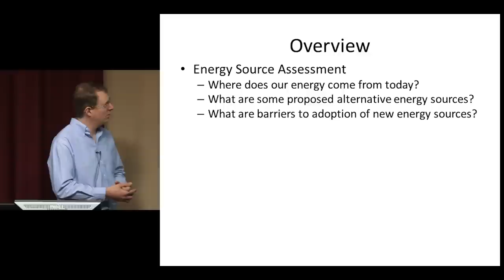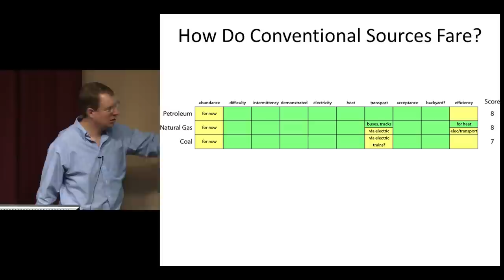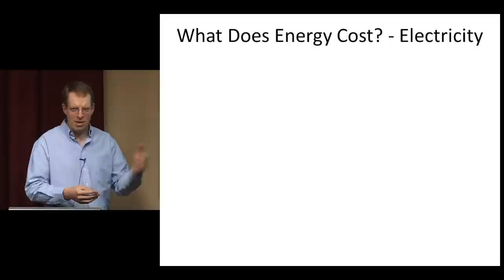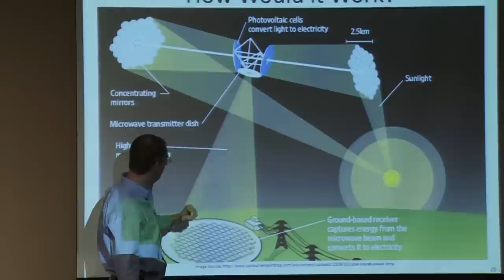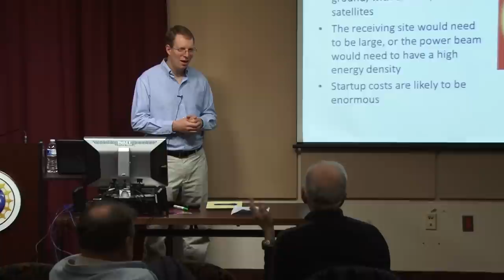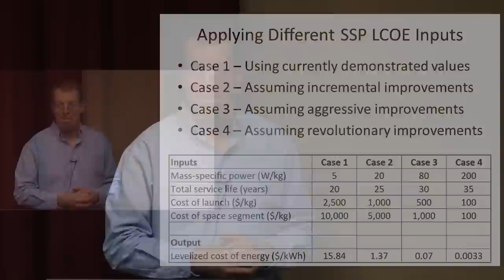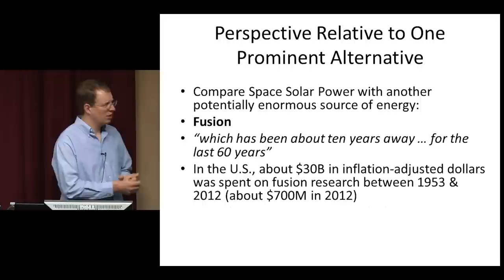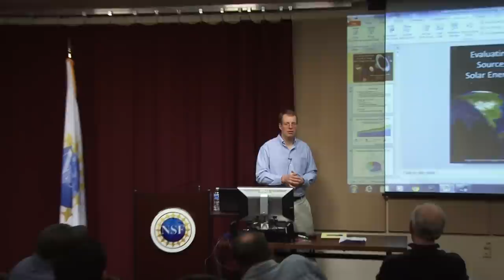Evaluating Alternative Sources of Energy: Solar Energy from Space (Paul Jaffe)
Concerns about global climate change have focused attention on a range of alternative energy sources that have minimal or greatly reduced carbon emissions when compared with conventional energy sources. Assessing how feasible and economically viable these alternative energy sources might be is important from a public policy standpoint in order to ensure taxpayer money is invested wisely.

For decades, proponents of Space Solar Power (SSP) have advocated for the development of satellites that would collect and transmit energy for use on Earth essentially 24 hours per day, all year round. This approach is billed as a way to overcome the shortcomings of terrestrial solar, wind, and other energy sources which suffer from intermittency, locale dependence, and other problems.

By using a quantitative means of comparing the possible costs of Space Solar Power, provisional conclusions can be drawn about the markets and conditions that might or might not argue for its development. Likewise, other possible alternative energy sources can be compared on an order-of-magnitude basis by using simple models that identify key sensitivities.

Paul Jaffe is an expert in space systems development and integration. He has over 20 years of experience as an electronics engineer, project lead, and principal investigator. At the U.S. Naval Research Laboratory, he has been part of over a dozen NASA and Department of Defense space missions. His interests include novel space systems and technologies, renewable energy sources, and efficacy in K-12 Science, Technology, Engineering, and Mathematics (STEM) education. He received B.S. and Ph.D. degrees in electrical engineering from the University of Maryland, College Park and an M.S. degree in electrical engineering from the Johns Hopkins University. Dr. Jaffe has twice been a recipient of the Alan Berman Research Publication Award. He received the Vice Admiral Samuel L. Gravely, Jr., STEM and Diversity Champion of the year award for 2012.

He was president of NCAS from 1998 to 2003, and he is a proud lifetime member.

Views expressed in this video are those of the speaker and do not necessarily represent the views of the National Capital Area Skeptics.